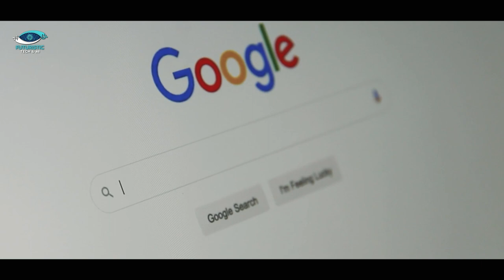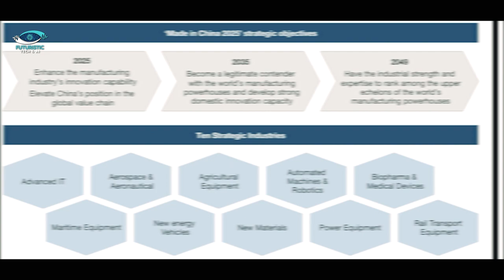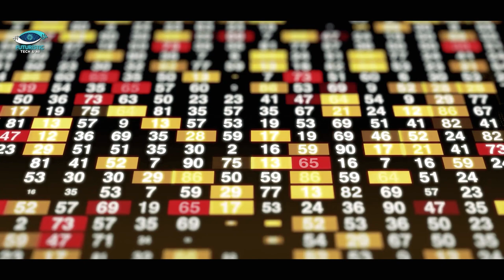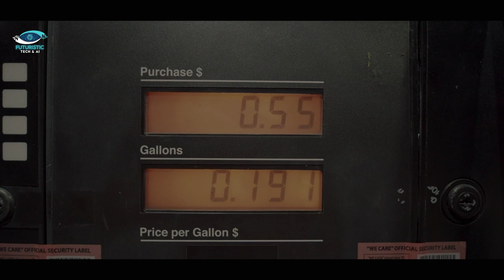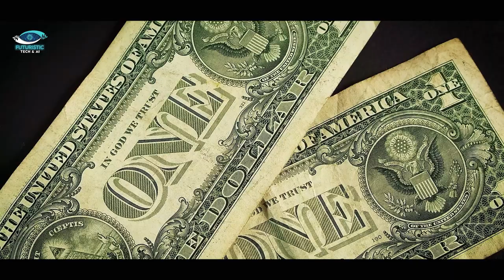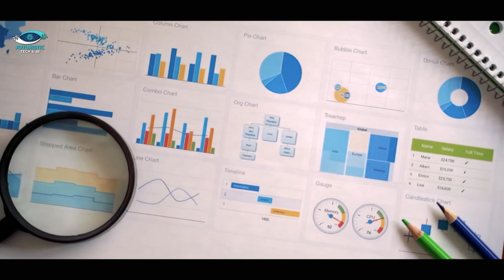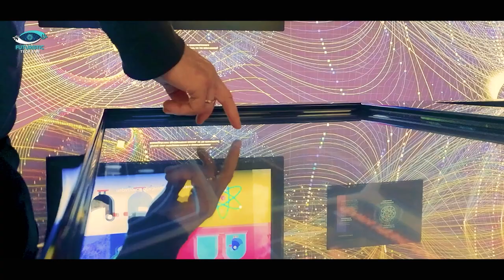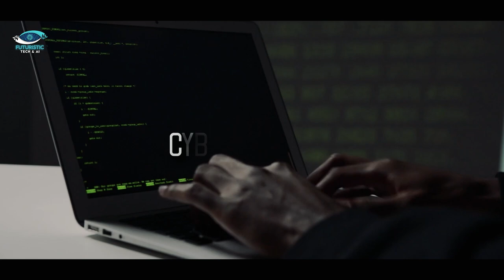How China Developed so Fast? | China Superpower | Global Superpower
Explore the meteoric rise of China as an economic and technological powerhouse! 🚀 Uncover the key factors behind China's rapid development, from strategic economic policies to massive infrastructure projects. 🏗️ Join us as we delve into the comparison between China and the USA, dissecting their strengths on the global stage. 🌏 Embark on a journey through China's incredible transformation and its quest for superpower status. 🌟 Don't miss this insightful analysis of China's unparalleled growth story!

About Video:
Dive into the realm of technological rivalry between East and West in this thought-provoking video! 🌐 Witness China's spectacular rise as an innovation powerhouse, challenging Silicon Valley's supremacy. 🚀 Explore the race for dominance in AI, Quantum Computing, and 5G, as these tech titans vie for the lead in groundbreaking advancements. 🌟 Discover the intriguing dynamics of China's innovation surge, driven by strategic investments and research breakthroughs. 📈 Uncover expert insights on the potential shift of technological hegemony and its implications on the global stage.

- china superpower
- china spy balloon
- china shanghai city
- china technology
- china tech
- china train
- superpower china
- superpower countries
- china development
- china development documentary
- china news
- china news today
- china us
- china us war
- china us war latest news
- global superpower
- chinese video
- china videos